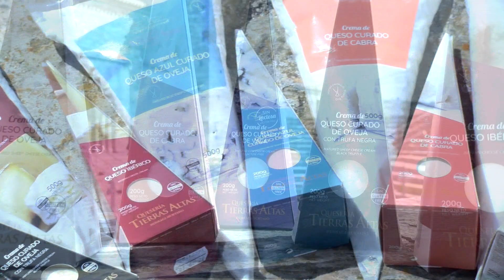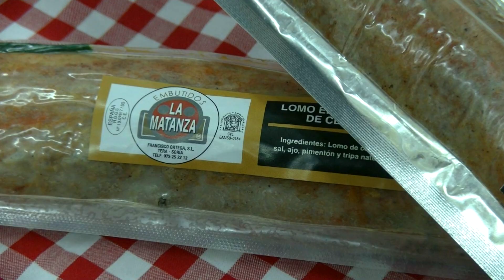Filomena pone en alerta a toda la provincia de Soria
La borrasca Filomena está azotando a todo el país y también a la provincia. La Diputación Provincial tiene un amplio dispositivo preparado conjuntamente con las diferentes administraciones para dar soluciones a los problemas que puedan ocasionar las bajas temperaturas. La recomendación para los próximos días es quedarse en casa y evitar desplazamientos innecesarios.